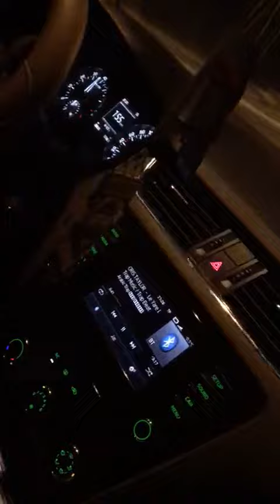Skoda 1.2 tsi octavia gitmez diyenlere rampa yukarı...@ahmetkaya